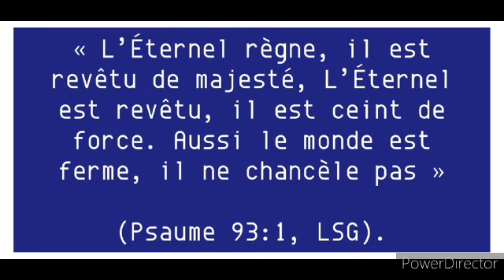Étude 3: l'Éternel règne ( Samedi 13 Janvier)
Les Psaumes